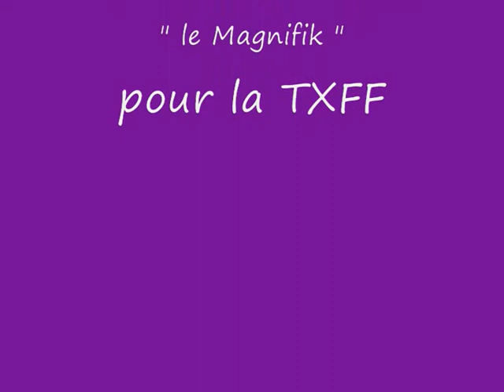Les ProFighters s'invitent a La Luna au show CATCH de la TXFF 2013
Grand gala de catch de la Team Xtrem Fight France à Maubeuge  Mai 2013
avec Xavier HER le sosie officiel de Chuck Norris